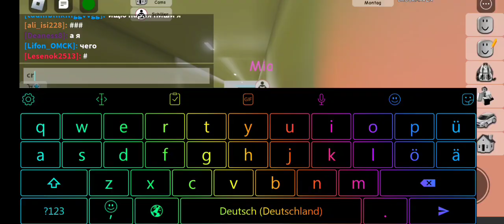Ich lasse mich von einen Youtuber Adoptieren! /deutsch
Moin Leute, in diesem Video werde ich von Creeperman adoptiert! (Viel Spaß👍)